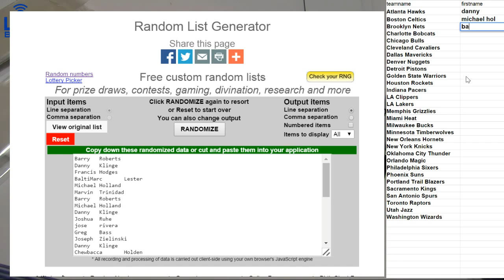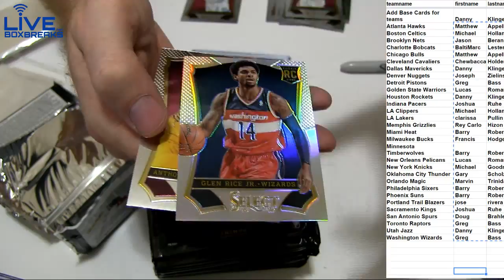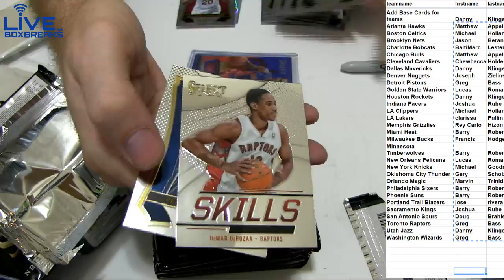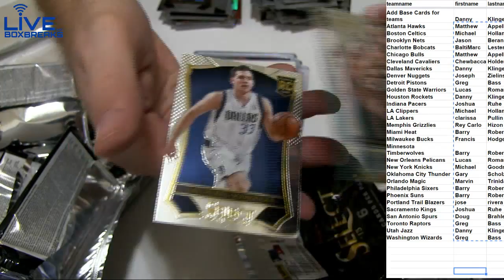2013 14 Select bk #224 LBB